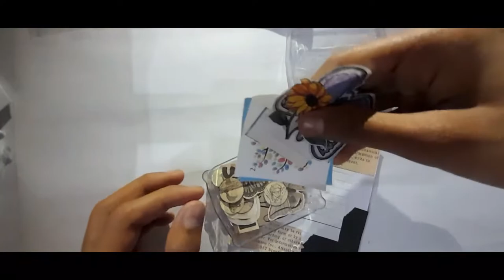journaling in my 2 ring binder , journal ideas for beginners